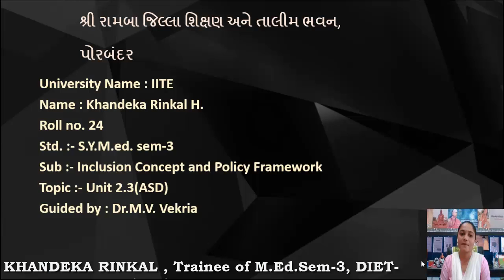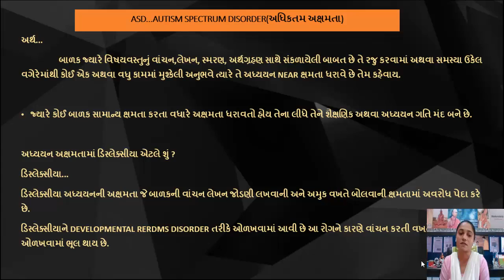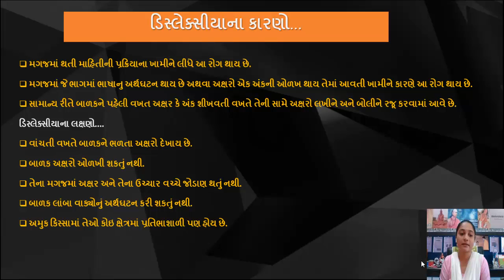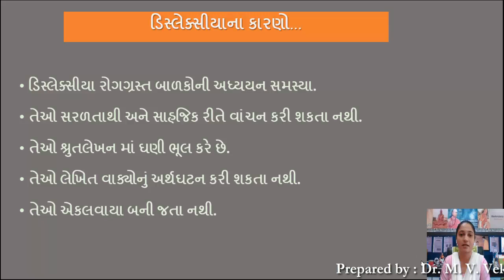Understanding the Diversities, Introduction to Neuro-Development Disabilities (ASD)